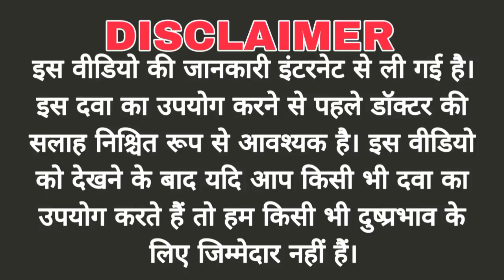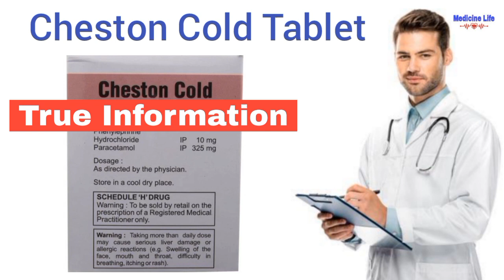Cheston Cold tablet use, review in hindi | uses | dose | benefits | Side-effects